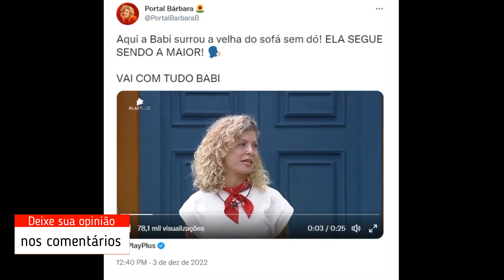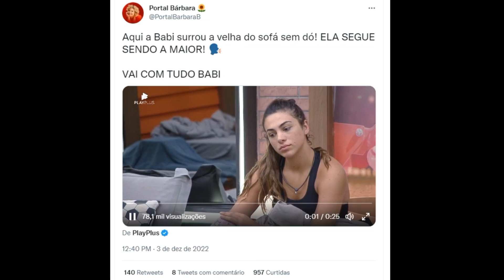Babi e Deolane trocam farpas após volta da atriz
Babi e Deolane trocam farpas após volta da atriz A Fazenda 2022: Babi e Deolane trocam farpas Imagem: Playplus Colaboração para Splash, em São Paulo 03/12/2022 13h12Atualizada em 03/12/2022 13h35 No início da tarde de hoje em "A Fazenda 2022" (RecordTV), Babi voltou para a sede do reality rural após passar quase dois dias no rancho. Deolane, que estava dormindo quando a atriz retornou, foi parabenizar a rival. A atriz disse que viu e ouviu tudo no rancho: "É que eu ouvi muita coisa. Mas eu falei, deve estar doendo, né?" e a advogada negou que se doeu com a volta da peoa: "Está não". Relacionadas Qual foi a reação do grupo A com a volta de Babi? Babi volta para sede com comemoração do grupo B Pelé delega tarefa de Babi para Morango: 'Péssima notícia para te dar' Não quer perder nenhum barraco e as principais histórias de "A Fazenda"? Então eu agradeço de coração, Deolane. Muito obrigada, valeu" e Deolane continuou: "O seu 'deve' não está [doendo]". Bia, Pétala e Moranguinho também não ficaram felizes com a volta de Babi, e lamentaram no quarto.